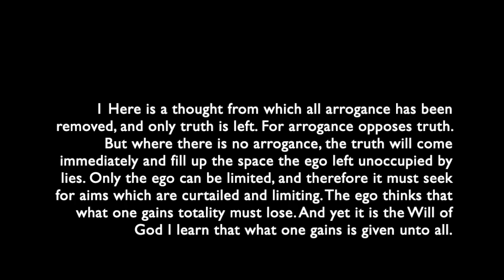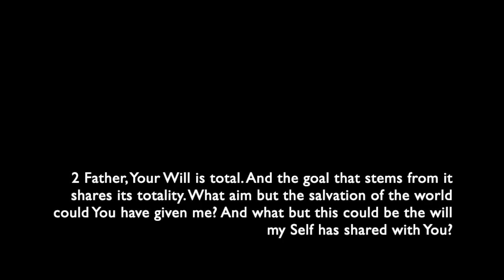319 - I came for the salvation of the world.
319 - I came for the salvation of the world.